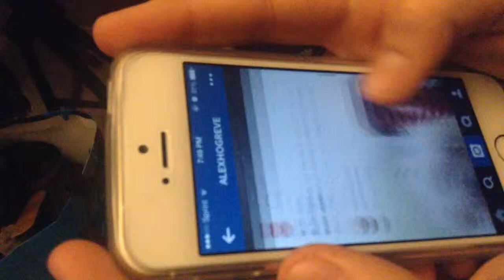Checkouts movie trailer